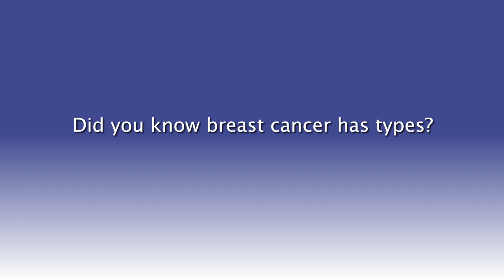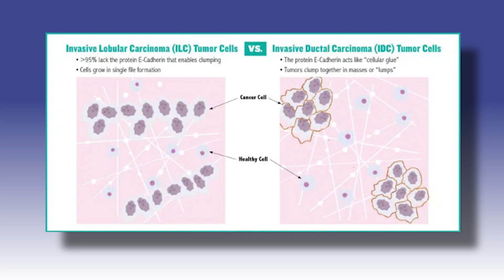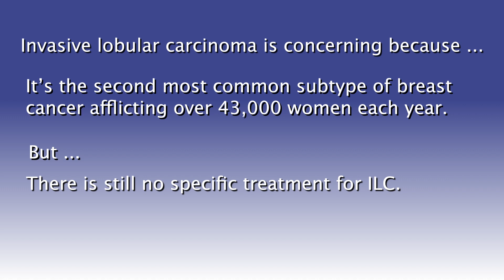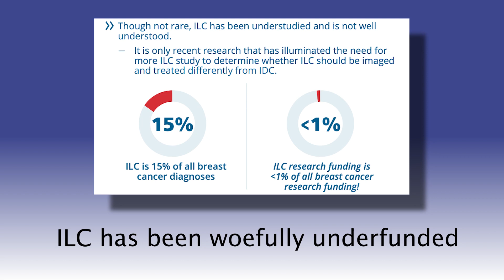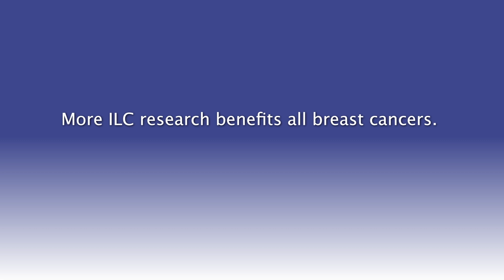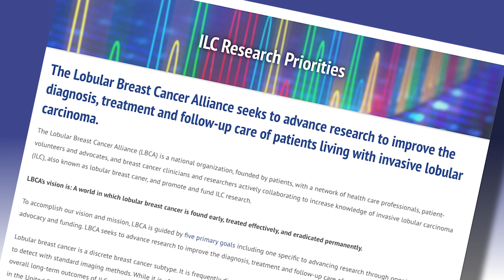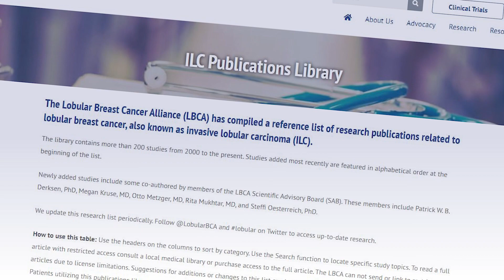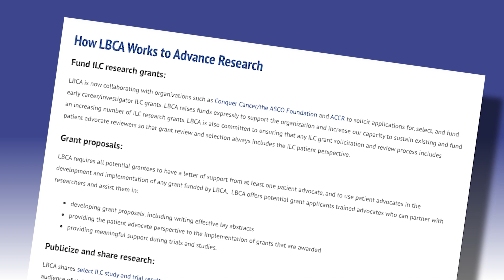What Is Lobular Breast Cancer and What is LBCA?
An overview of invasive lobular carcinoma (ILC) and the Lobular Breast Cancer Alliance created to help convey the issues with ILC, the importance of dedicated ILC research, and share LBCA's critical role in supporting the ILC community and in promoting collaboration, research, and advocacy.